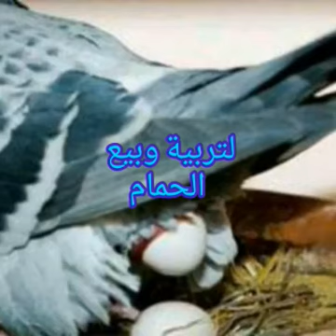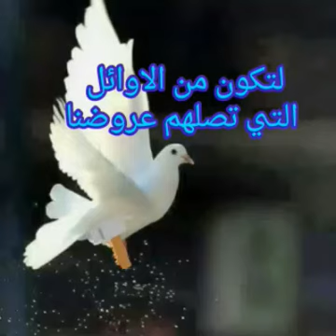للبيع عرض يوم الجمعة ..اقوي عرض زغاليل وحمام زينة